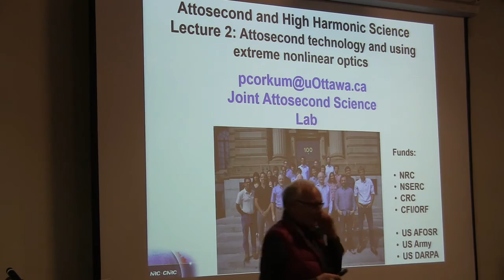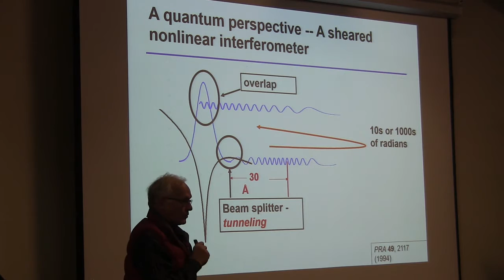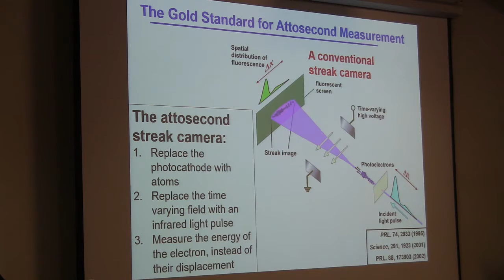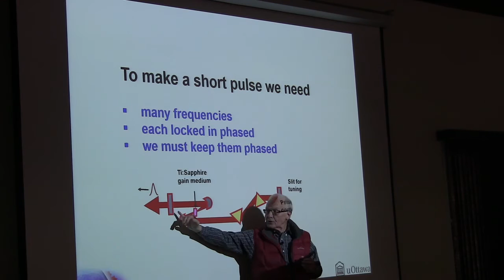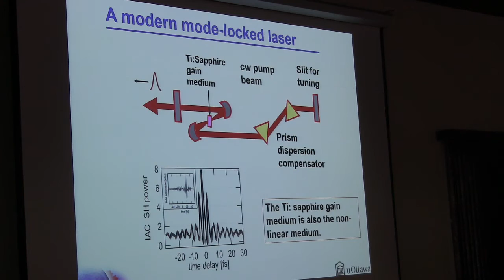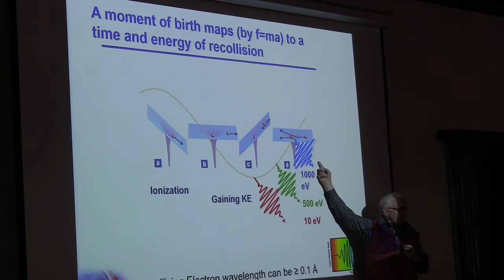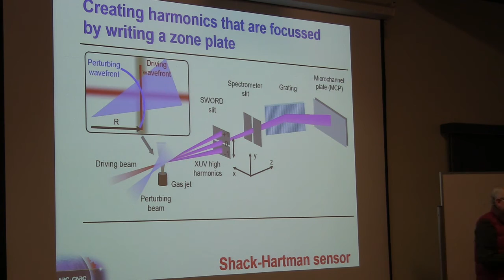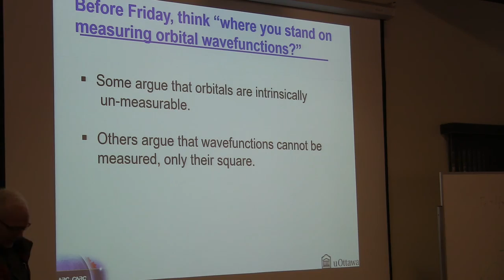Paul Corkum lecture 2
Paul Corkum, University of Ottawa, "Attosecond and High Harmonic Science Lecture 2: Attosecond technology and using extreme nonlinear optics", lecturing during ITAMP/B2 Institute Winter Graduate School on AMO Physics held at the B2 campus in Arizona January 4-12, 2016.